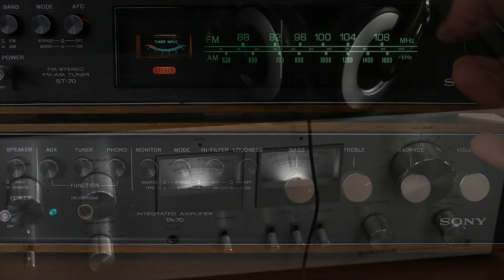Загадочный объект приближается к Земле: угроза или научное открытие?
В этом видео мы погружаемся в захватывающую тему загадочного объекта, движущегося к Земле. Учёные по всему миру пытаются расшифровать сигналы, которые он испускает. Возможно, это привет от инопланетной цивилизации или естественное космическое явление. Узнайте о гипотезах, обсуждаемых в научных кругах, и о том, как это может повлиять на наше будущее.

Русская версия:
00:00 Он пролетает уже сейчас
01:12 Искусственный свет?
02:20 Сигналы через 44 минуты
03:31 Что-то сбито с курса
04:44 Пульсирующее существо?
05:47 Привет от ‘Oumuamua
06:58 NASA молчало два года
08:07 Осколки внеземной технологии?
09:18 Почему всё происходит сейчас?
10:23 Сбой в физике?
11:27 Сигналы или шум?
12:35 Карта угрозы
13:48 Что если они уже рядом?